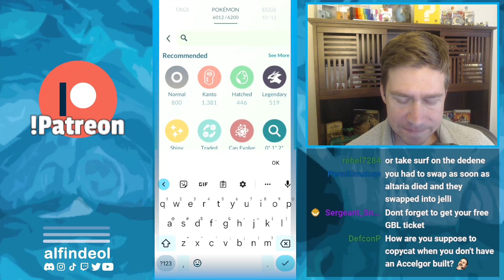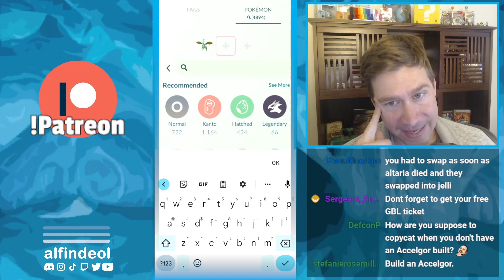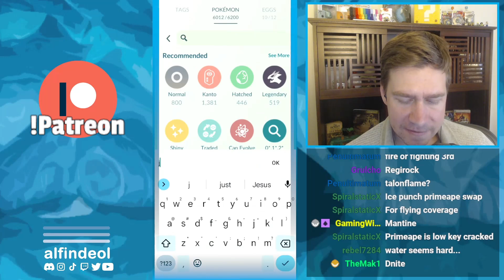Mr Boomburstic, It's Really.... Not Fantastic... | Great League Pokémon GO Battles | PGO GBL PVP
We're taking our first steps into a new season of GBL and giving a few Pokemon a try with their new moves. Mostly though, we're just trying to land some Boombursts!